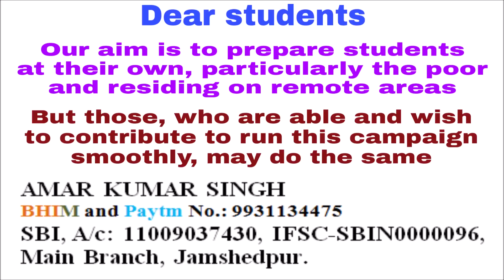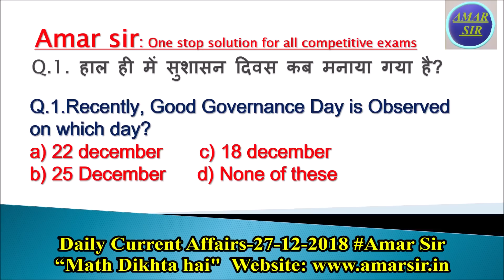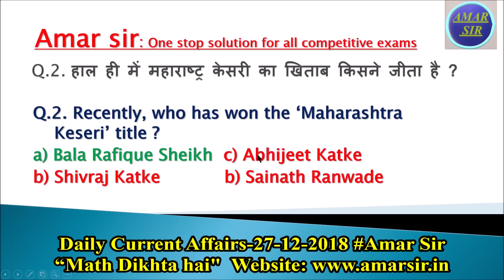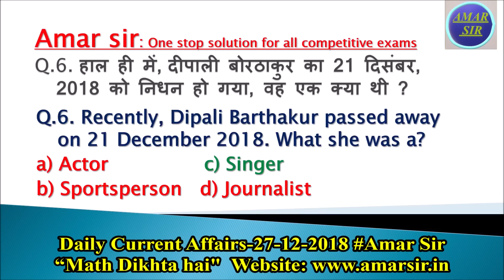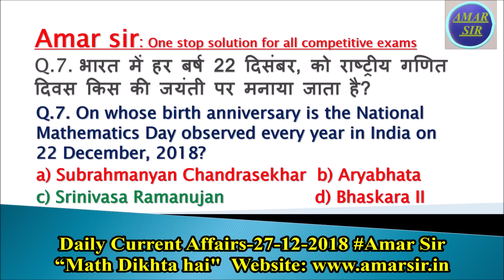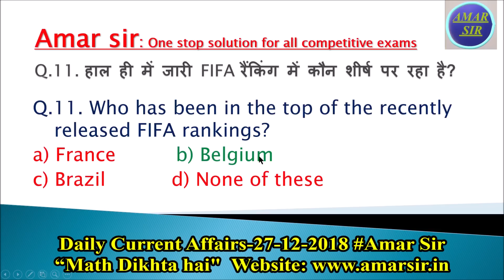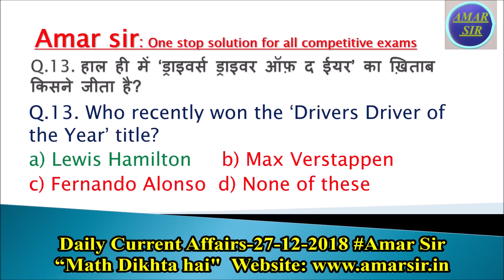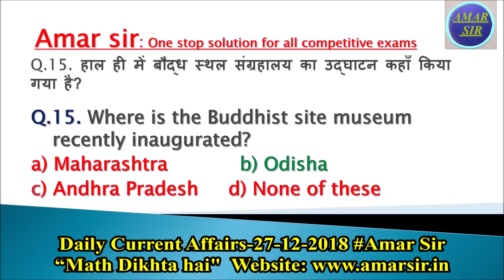Daily Current Affairs (दैनिक सम-सामयिक घटनाएँ): 27th December, 2018 BANK PO/SSC/RAILWAY Amar Sir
This is the first Video Episode of ‘Daily Current Affairs (दैनिक सम-सामयिक घटनाएँ)’. Today is 27th of December, 2018 and from today it starts. This Episode Series will be presented by Pradeep Pradhan. The main feature is that it is bilingual: Both in English and Hindi. Enjoy Math. All the best! “Math Dikhta Hai”

The link of pdf is: CURRENT AFFAIRS…27 december, 2018 Amar Sir

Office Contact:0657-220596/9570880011